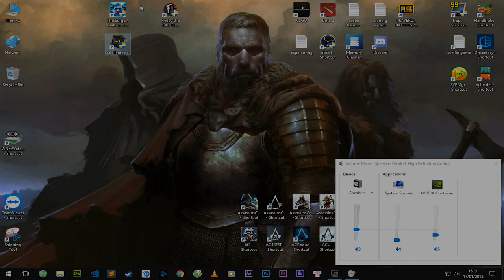Hướng dẫn tải và cài đặt game SpellForce 3 - Tuyệt Phẩm RPG - PcCrackGaming